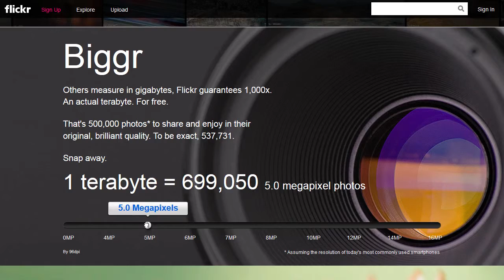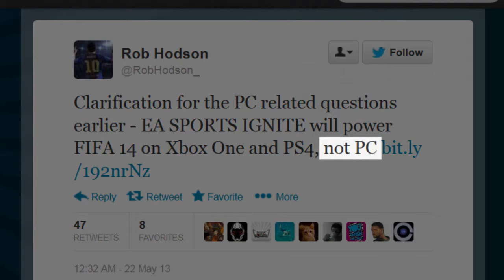La minute Softonic du 24 mai 2013 votre condensé d'high-tech en une minute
La Minute Softonic, votre condensé d'high-tech en une minute. Toute l'actualité logicielle de la semaine avec FIFA 14, Flickr, Call of Duty et Twitter. Music: "News Ticker" by Sum, CC 3.0 Powered by Jamendo.